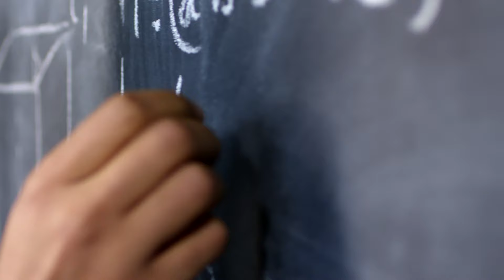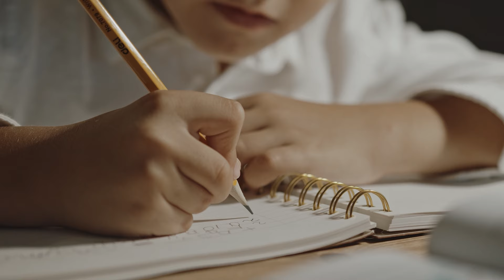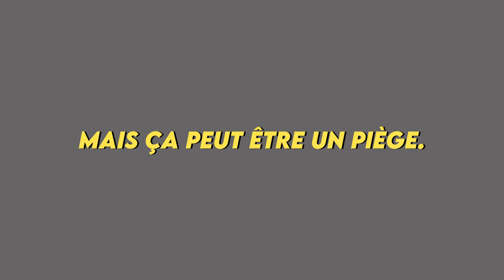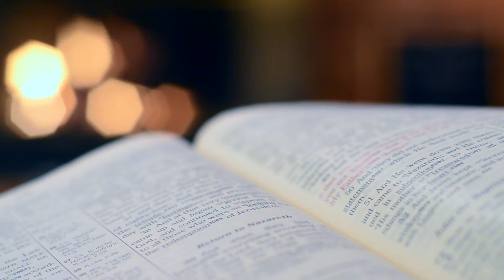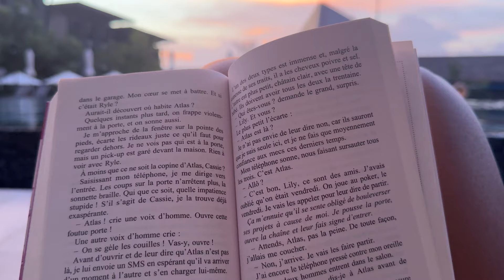Voici Pourquoi tu ne tiens pas tes Résolutions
Merciii à ma nouvelle monteuse 🩷

Son X : edit_juu
Son Insta : weberjulie_edit

Mercii à mon nouveau minia maker 😊

Son X : Kolas_fx

Si t'as lu jusqu'ici, commentes "caramel macchiato"
Bisouxxx